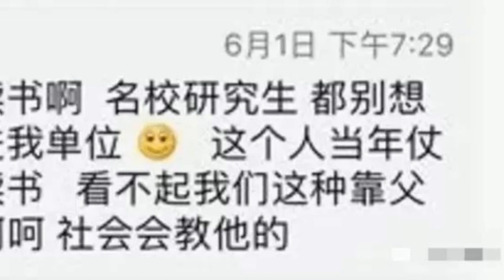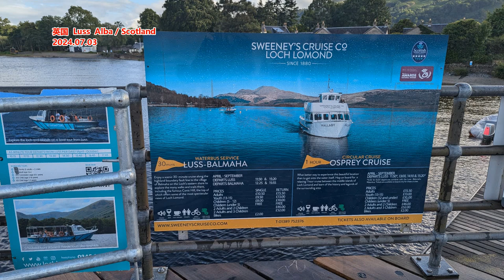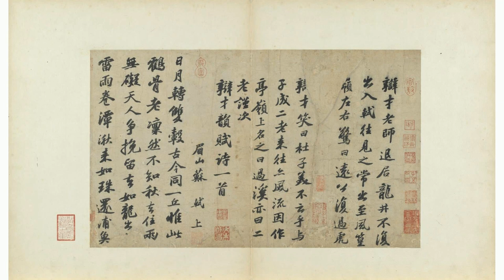爷爷，我也想去中信建投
文章来源: 木蹊说
天不造人上之人，但人可以造。就读于中国顶级中的顶级中学，大一就能开保时捷去顶级券商实习，下了班就去打高尔夫球，不经意间泄露了三家IPO公司的商业秘密……
关于中信建投的实习生事件，调子已经定下了——大量关于这件事的谣传已然消失。